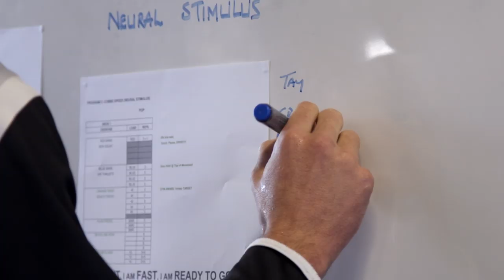Collingwood: From the Inside Out | Trailer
Director: Josh Cable, Marcus Cobbledick
Language: English

From Marcus Cobbledick, co-director of the MIFF 2017 Audience Award-winning documentary All For One, and Josh Cable comes this insightful, intimate look at Collingwood Football Club as it rebuilds itself and aims for glory over the course of the 2018 season.